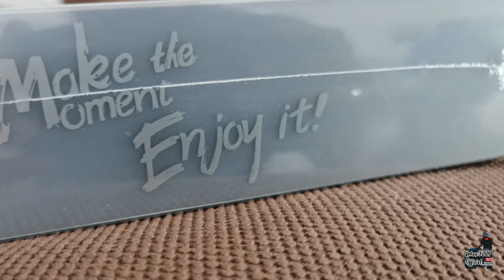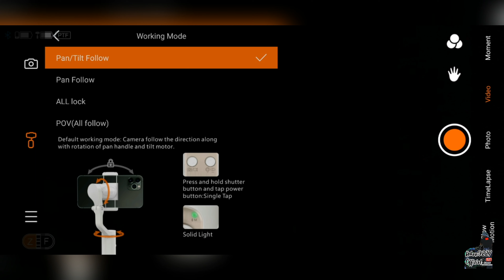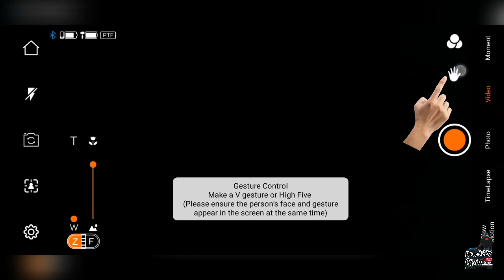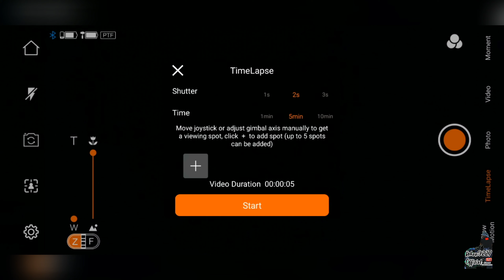Unboxing hohem iSteady X l Habis Syiling Aku l3 Axis Gimbal l unboxing l gimbal for beginner like ME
assalamualaikum & selamat sejahtera guys,

kali ni aku buat unboxing gimbal hohemisteadyx daripada hohem. Gimbal ni sesuai untuk beginner macam aku yang baru nak start buat video.so far tengok mmg mudah untuk digunakan.
gimbal ni aku beli dekat dalam shopee je..sekali package dapat bag dia.

test run nanti aku share lagi dengan korg.

Dekat bawah aku bagi sekali link dekat shopee tempat yang aku beli.

seller pun peramah.

video shoot by : phone Huawei
editing by : vivavideo vip
mic : internal phone